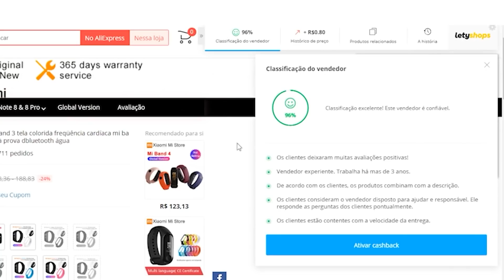PlayStation 5 Unboxing: ELE É ENORME! (+ Primeiras Impressões)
Cadastre-se e comece a ganhar cashback com a LetyShops

A nova geração chegou no Fora da Caixa! Trouxemos com EXCLUSIVIDADE o unboxing e hands-on do Playstation 5! Vem com a gente porque a nova geração de consoles CHEGOU!

Agradecimentos à Sony por ter enviado o Playstation 5 em antecipado para o Fora da Caixa.

• Uma Produção Damiani & Rolandinho  •